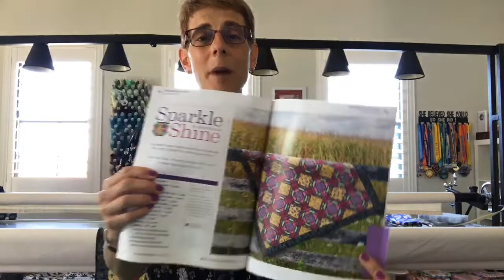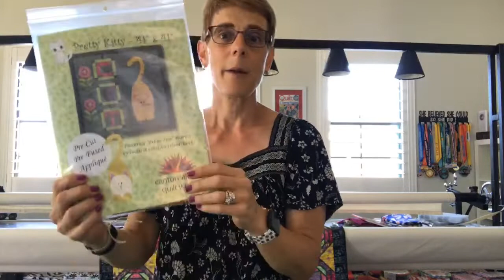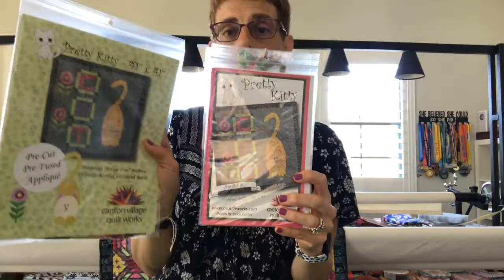Watch Me Wednesday Episode 73 Sparkle and Shine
Today, I shared with you my latest design, Sparkle and Shine that is published in the American Quilter's Society Magazine (May, 2019). You can get one on their and you can purchase a kit if you like.

Then I spoke about the giveaway package of Feline Fine goodies that I am doingon my blog here: https:/…/are-you-felin…ringtime-reflections

So go ahead and enter that giveaway!!! It is a goodie!

Also, I mentioned my new collection coming out in Spring at Spring Market. It will not be available to consumers until the fall though. But you can browse Island Batik's catalog here. If you see something you like, let your local shop know you LOVE my Electric Desert collection and projects!!! Then they can order it in! Here is the link to the catalog

The project on the front cover is mine and a Quiltworx.com pattern called Solar Flares. My Fabric Collection Begins on page 35.

Next week, I will be back at my usualy time... 1:30MST